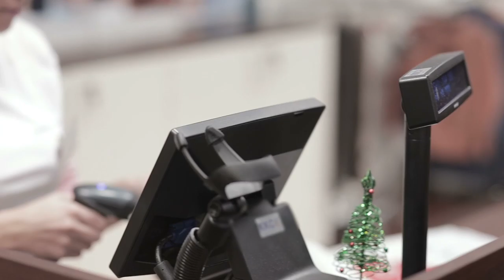Marketing by Pulse Productions